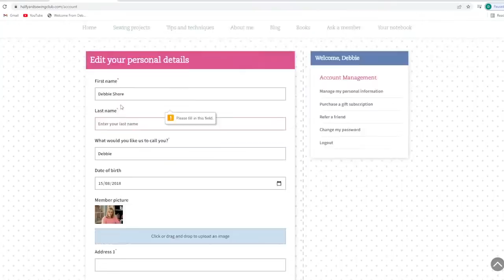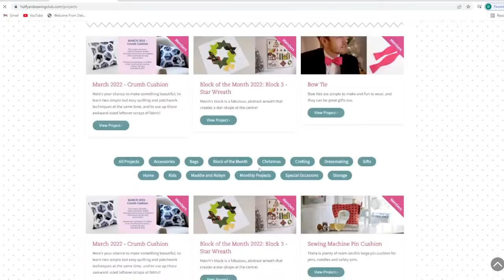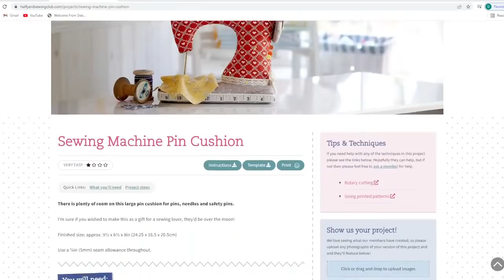Debbie Shore's live stream 12/03/22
let's have a live chat and make a side zipped pouch!
There will be a video to follow without the chat...